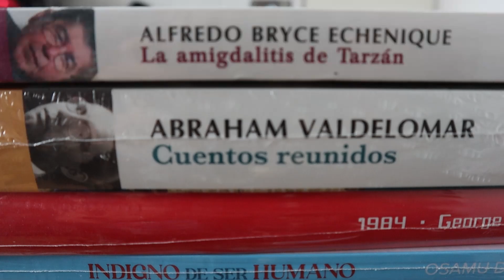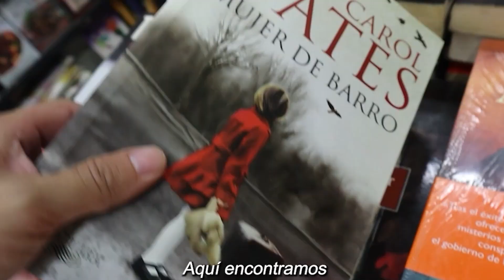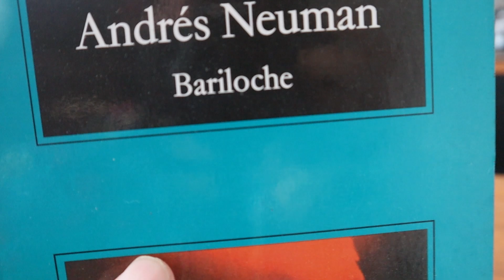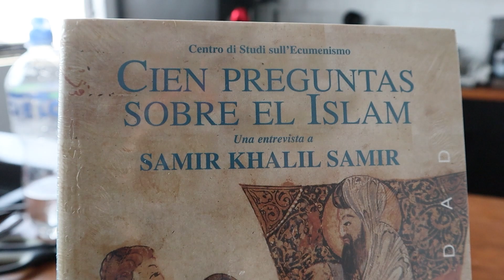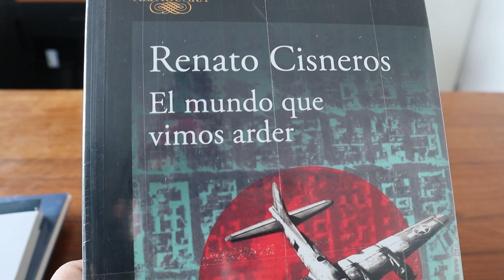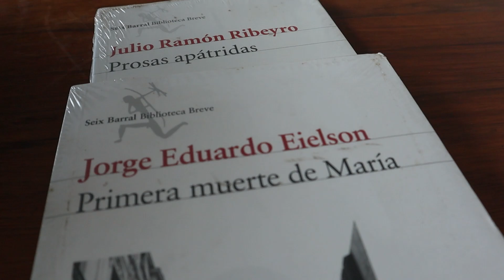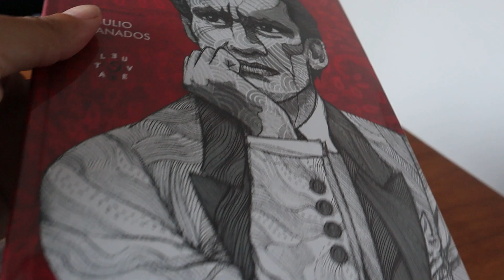1000 soles en libros | La MEGA CANASTA de El buen librero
¿Te imaginas un mega sorteo de libros por navidad? El buen librero lo hace realidad. A continuación te dejo la canasta de libros que estamos armando para que cierres el año de la mejor manera.

Aquí va la mega rifa navideña.